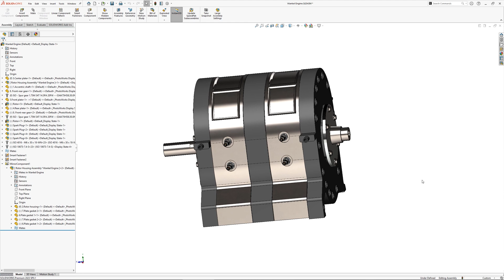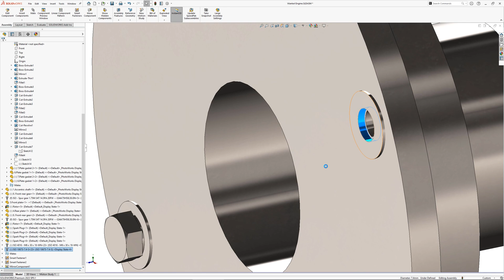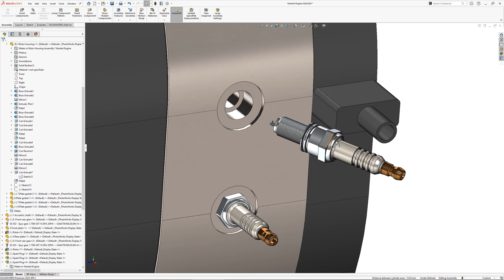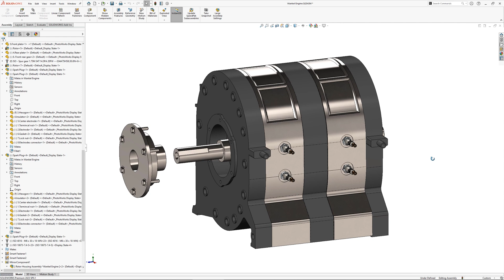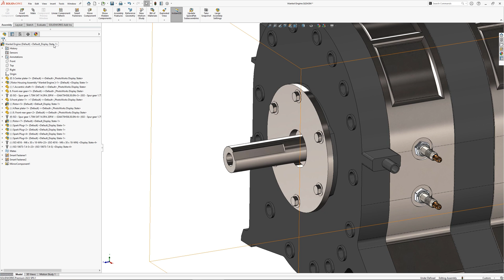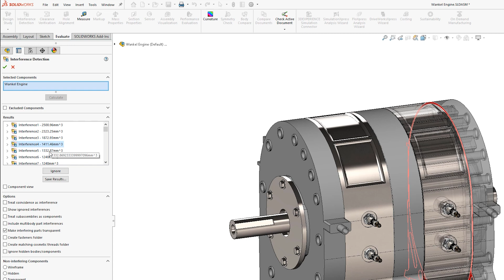SolidWorks Assembly Tips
A few quick tips to help you when creating assemblies with SolidWorks